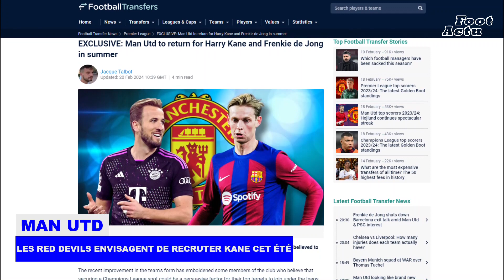Tottenham FURIEUX alors que Man Utd RAVIVE l'INTÉRÊT pour HARRY KANE, le DÉPART CHOC du Bayern PRÉVU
Selon un rapport, Manchester United envisagerait sérieusement de recruter l'attaquant du Bayern Munich, Harry Kane, cet été.